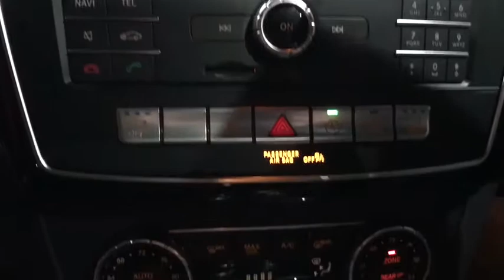2018 Mercedes-Benz GLS Walk-Around Rockville Centre, Nassau, Long Island, New York, Queens, NY JB055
2018 Mercedes-Benz GLS Walk-Around
2018 Mercedes-Benz GLS GLS 450 - Stock#: JB055475 - VIN#: 4JGDF6EE0JB055475

This Mercedes-Benz GLS boasts a Twin Turbo Premium Unleaded V-6 3.0 L/183 engine powering this Automatic transmission. WHEEL LOCKING BOLTS, TRAILER HITCH -inc: 7,200 lb towing capacity, REAR SEAT ENTERTAINMENT PRE-WIRING.*This Mercedes-Benz GLS Comes Equipped with These Options *PREMIUM PACKAGE -inc: Radio: COMAND System, navigation updates for 3 years, DVD Drive, KEYLESS GO, Android Auto, Multi-Color Interior Ambient Lighting, illuminated door sills, Passenger Seat w/Memory, Apple CarPlay, SiriusXM Radio, 6 months service, Smartphone Integration, Navigation Map Updates Included for 3-years, PARKING ASSIST PACKAGE -inc: Surround View System, PARKTRONIC w/Active Parking Assist, LANE TRACKING PACKAGE -inc: Blind Spot Assist, Lane Keeping Assist, APPEARANCE PACKAGE (323) -inc: Wheels: 20 Twin 5-Spoke Alloy, Tires: P275/50R20 All-Season, Illuminated Running Boards , POWER EASY-ENTRY, PANORAMA SUNROOF, HEATED STEERING WHEEL, HARMAN/KARDON LOGIC 7 SURROUND SOUND SYSTEM, EUCALYPTUS WOOD TRIM, DESIGNO CARDINAL RED METALLIC.* Visit Us Today *Stop by Mercedes Benz of Rockville Center located at 650 Sunrise Highway, Rockville Center, NY 11570 for a quick visit and a great vehicle!*Full Documentation!*Click on the Auto iPacket link for Vehicle Window Sticker and other documents.
TRAILER HITCH  -inc: 7 200 lb towing capacity,POWER EASY-ENTRY,HEATED STEERING WHEEL,BLACK HEADLINER,WHEEL LOCKING BOLTS,EUCALYPTUS WOOD TRIM,PANORAMA SUNROOF,DESIGNO CARDINAL RED METALLIC,PREMIUM PACKAGE  -inc: Radio: COMAND System  navigation updates for 3 years  DVD Drive  KEYLESS GO  Android Auto  Multi-Color Interior Ambient Lighting  illuminated door sills  Passenger Seat w/Memory  Apple CarPlay  SiriusXM Radio  6 months service  Smartphone Integration  Navigation Map Updates Included for 3-years,REAR SEAT ENTERTAINMENT PRE-WIRING,PARKING ASSIST PACKAGE  -inc: Surround View System  PARKTRONIC w/Active Parking Assist,LANE TRACKING PACKAGE  -inc: Blind Spot Assist  Lane Keeping Assist,HARMAN/KARDON LOGIC 7 SURROUND SOUND SYSTEM,3-ZONE AUTOMATIC CLIMATE CONTROL  -inc: Rear A/C,APPEARANCE PACKAGE (323)  -inc: Wheels: 20 Twin 5-Spoke Alloy  Tires: P275/50R20 All-Season  Illuminated Running Boards,Turbocharged,All Wheel Drive,Air Suspension,Power Steering,ABS,4-Wheel Disc Brakes,Brake Assist,Aluminum Wheels,Tires - Front Performance,Tires - Rear Performance,Temporary Spare Tire,Sun/Moonroof,Generic Sun/Moonroof,Heated Mirrors,Power Mirror(s),Integrated Turn Signal Mirrors,Power Folding Mirrors,Rear Defrost,Privacy Glass,Intermittent Wipers,Variable Speed Intermittent Wipers,Rain Sensing Wipers,Rear Spoiler,Remote Trunk Release,Power Liftgate,Power Door Locks,Daytime Running Lights,Automatic Headlights,AM/FM Stereo,CD Player,Bluetooth Connection,HD Radio,MP3 Player,Steering Wheel Audio Controls,Auxiliary Audio Input,Power Driver Seat,Bucket Seats,Seat Memory,Power Passenger Seat,Heated Front Seat(s),Pass-Through Rear Seat,Rear Bench Seat,Adjustable Steering Wheel,Trip Computer,Power Windows,3rd Row Seat,Leather Steering Wheel,Keyless Start,Keyless Entry,Universal Garage Door Opener,Cruise Control,Climate Control,Multi-Zone A/C,Premium Synthetic Seats,Auto-Dimming Rearview Mirror,Driver Vanity Mirror,Passenger Vanity Mirror,Driver Illuminated Vanity Mirror,Passenger Illuminated Visor Mirror,Floor Mats,Cargo Shade,Mirror Memory,Remote Engine Start,Smart Device Integration,Driver Adjustable Lumbar,Security System,Engine Immobilizer,Traction Control,Stability Control,Front Side Air Bag,Telematics,Tire Pressure Monitor,Driver Air Bag,Passenger Air Bag,Front Head Air Bag,Rear Head Air Bag,Passenger Air Bag Sensor,Knee Air Bag,Child Safety Locks,Back-Up Camera